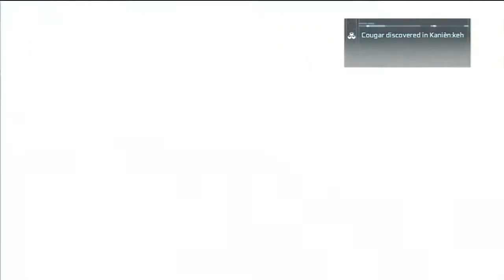Assassin's Creed 3 - CLIFF DIVING - Ep18